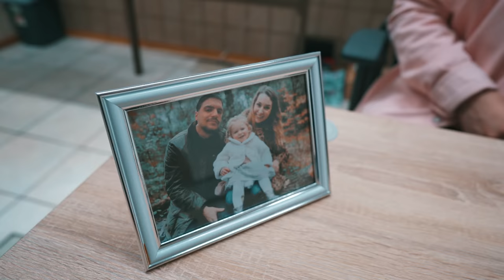Ich kann Gedanken lesen ⎮ Hexe Bahlula 😳 ⎮ Younes Jones